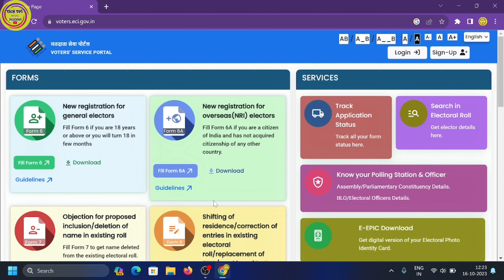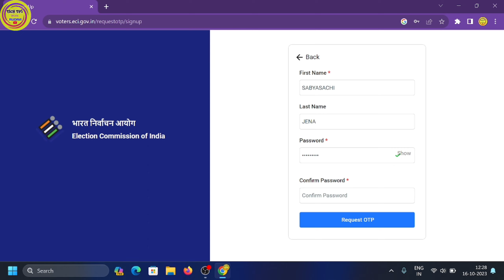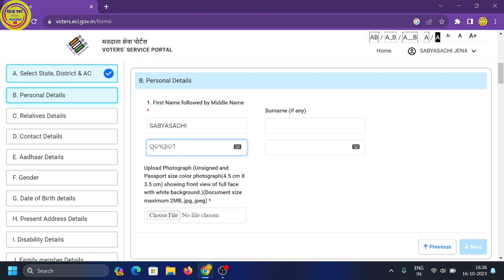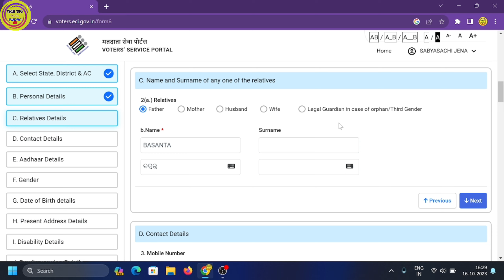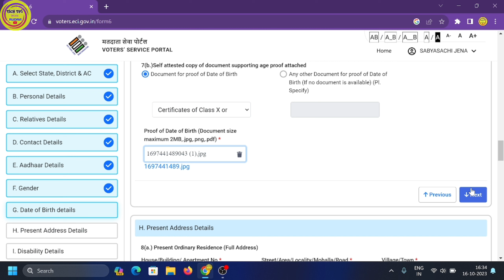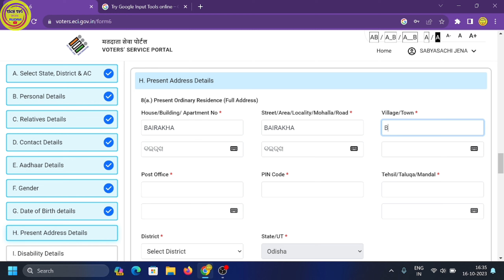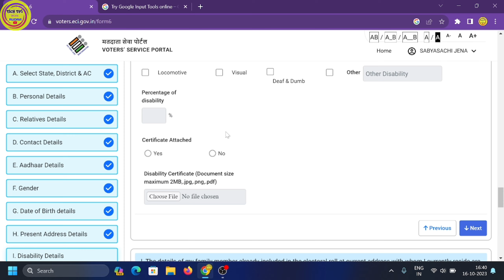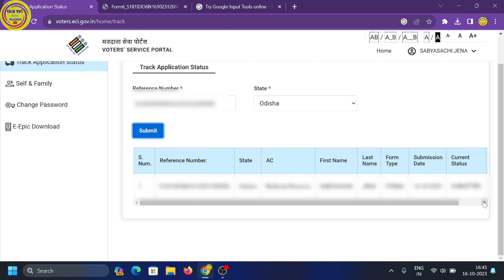How To Apply Voter Id Card In Online 2023 || Voter Card Online Apply Full Process In Odia 2023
How To Apply Voter Id Card In Online,Voter Card Apply Online Full Process,Voter Card Apply In Online 2023 In Odia,Voter Card Apply In Online 2023 Full Process